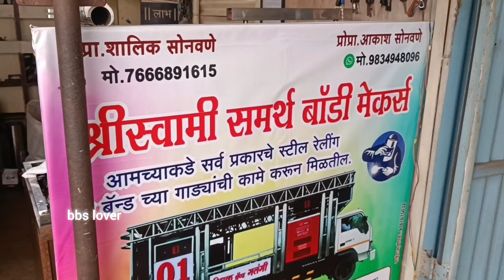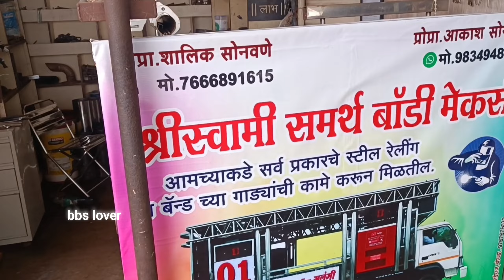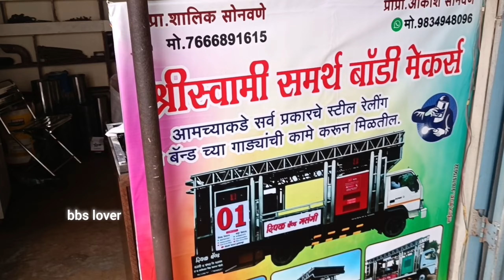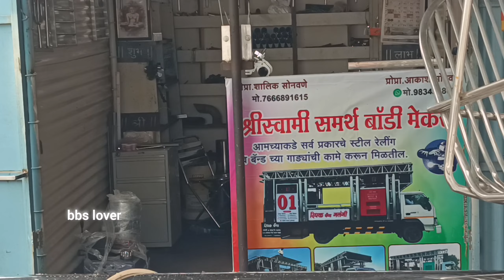new band# gadi# work # Shri Swami Samarth welding workshop# galangi#98349 48096 akash sonwane#vlog#